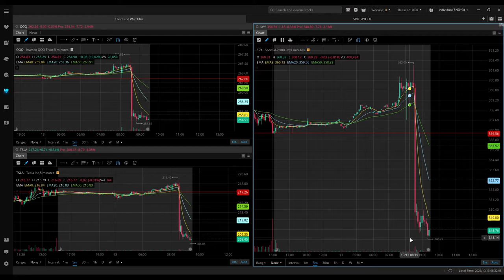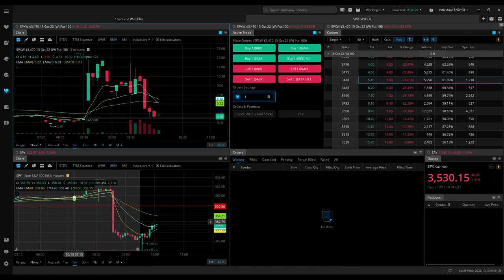SPX LIVE OPTIONS TRADE | I Got Out Before The Tide Reversed!!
Today premarket looked really bearish. CPI data came out and inflation was looking bad and following the news both QQQ and SPY sold off. At market open I thought the sell off would continue but the markets took off.

The first 5 minutes was weak and I got 2 trades on SPX options. Both my trades were to the put side. I bought SPX put options anticipating SPX to make new lows but as I saw it hesistating I sensed the danger and took myself out.

Do watch the video to see the live trades!!

Timestamps:
Intro: 0:00
Premarket Analysis: 0:23
SPX Trade1: 1:47
SPX Trade2: 3:30